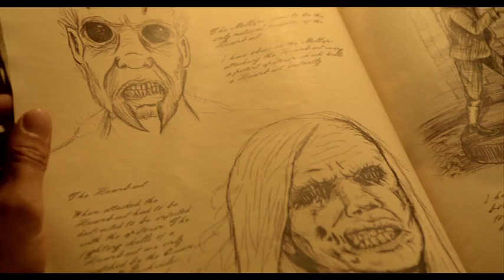GRIMM ~ Tv Series